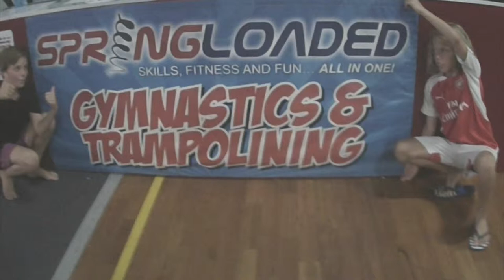Springloaded - Banora Point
The Cousinz